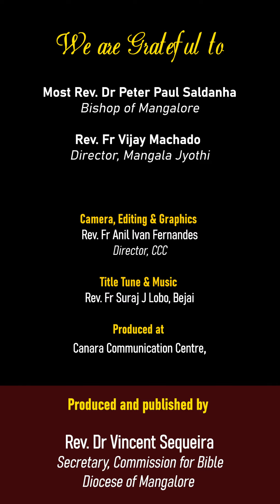ಶಿಸ್ ಜಾಂವ್ಚೆo ಮ್ಹಳ್ಯಾರ್ ಜೆಜುಪರಿಂಚ್ ಜಾಂವ್ಚೆo ಆನಿ ಕರ‍್ಚೆಂ |ಮಾತೆವ್ 9:35-10:1-8|ಶುಭ್‌ವರ್ತಮಾನ್|09 DEC 23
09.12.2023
ಕ್ರಿಸ್ತ್ ಯೆಣ್ಯಾಚ್ಯಾ ಕಾಳಾಚೊ ಪಯ್ಲೊ ಸನ್ವಾರ್
ಶಿಸ್ ಜಾಂವ್ಚೆo ಮ್ಹಳ್ಯಾರ್ ಜೆಜುಪರಿಂಚ್ ಜಾಂವ್ಚೆo ಆನಿ ಕರ‍್ಚೆಂ
ಮಾತೆವ್ 9:35-10:1-8